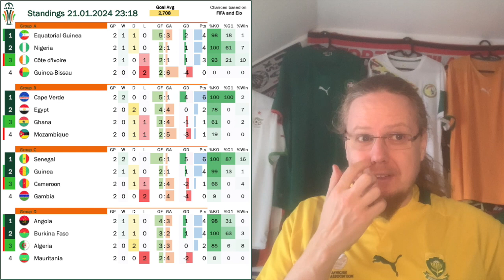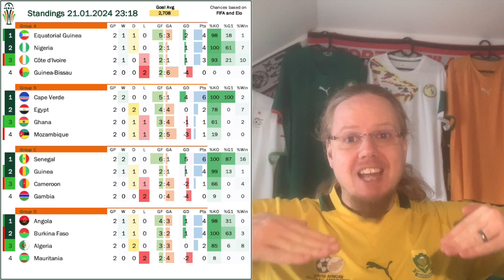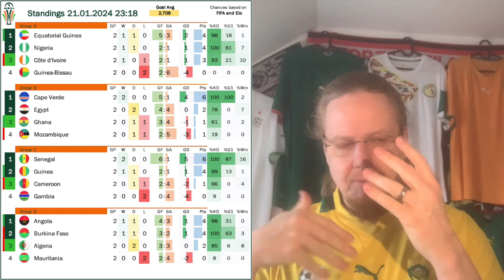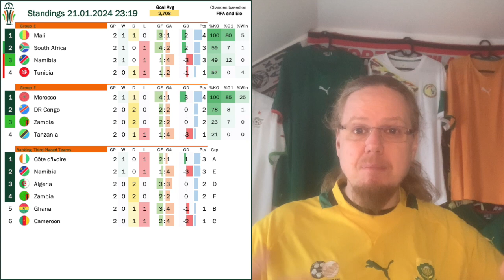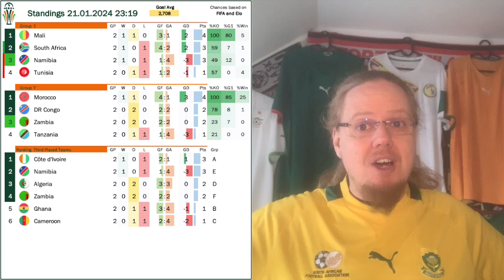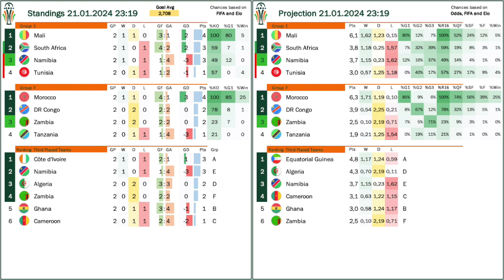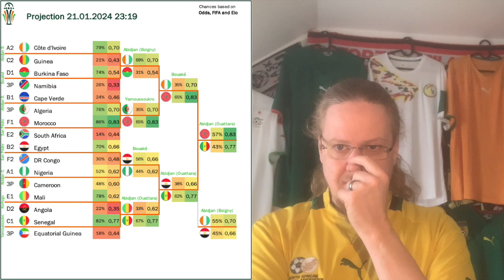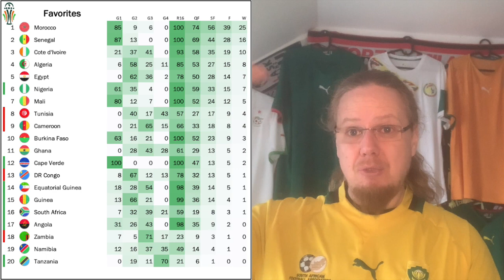This AFCON is Wide Open!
This may well be one of the most exciting AFCON's in recent memory. Many big names are facing the prospect of elimination, while Equatorial Guinea and esp. Cape Verde are putting their stamp on the tournament. Senegal may be the most convincing big team so far, but everybody else has shown weaknesses that may well get exploited in the upcoming weeks.

00:00 A really exciting AFCON!
03:00 Nigeria shock hosts
05:10 Cape Verde - story of the tournament
07:02 Senegal remain perfect
08:41 Boundedjah saves Algeria
11:07 Tunisia close to elimination
13:59 Current standings and projections
15:42 Bracket projection
17:51 Upcoming matches